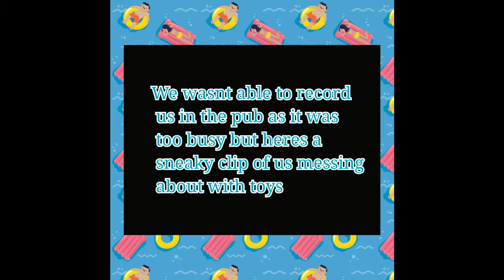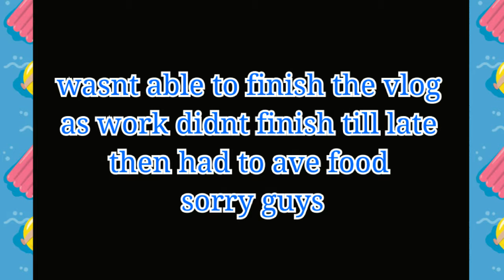Wetherspoons and b&m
Another short fun vlog for u all... wont be a vlog saturday and sunday as away but will be back monday xx